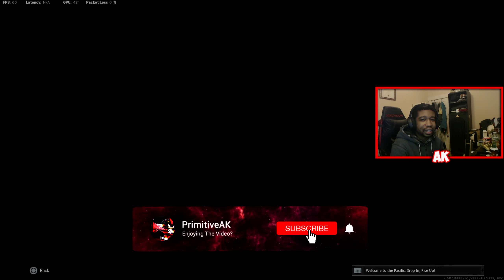Is the LC10 Still Viable in WARZONE? (BEST LC10 CLASS SETUP) Warzone Pacific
Today's video we'll be showcasing the new LC10 in Warzone with the best in slot attachments.

☢ F.A.Q ☢
Q. How Do I ADD You?
Q. How Do I Become MOD!
Q. How Do We Play Together?

PG RATED / CLEAN / FAMILY FRIENDLY CHANNEL